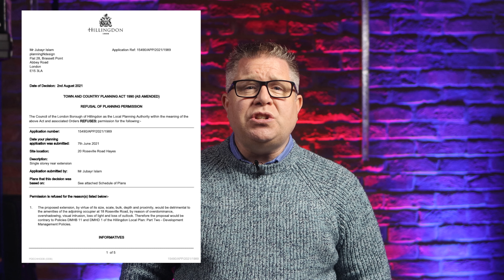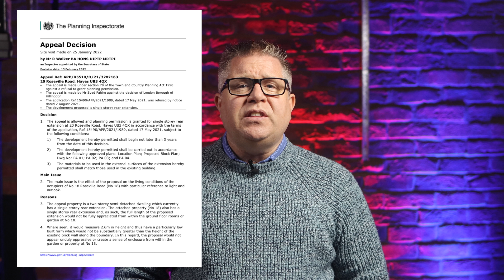Hillingdon Planning Appeal Single Story Rear Extension Case Study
This case started for us when we were contacted by our client after their recent application for a 6m rear extension had been refused by London Borough of Hillingdon Council and a decision notice had been issued to our client refusing the application.

The refusal was issued on the 2nd August and as a House Holder Application, the appeal had 12 weeks  from the decision notice to be submitted to the Planning Inspectorate.

We always recommend leaving at least a whole clear month from instruction to appeal deadline in-case additional investigations are needed, but the more time available the better.

The refusal reasons given by London Borough of Hillingdon Council were by virtue of its size, scale, bulk, depth and proximity to the boundary, would be detrimental to the amenities of the adjoining occupier at 18 Roseville Road, by reason of overdominance, overshadowing, visual intrusion, loss of light and loss of outlook.

Therefore the proposal would be contrary to Policies DMHB 11 and DMHD 1 of the Hillingdon Local Plan: Part Two – Development Management Policies.

These refusal reasons can be considered harsh as this was only a 6m single story rear extension. But local planning officers like to emphasise their refusal reasons and we are used to dealing with these.

Local Authorities know from experience if they portray the refusal in the worst possible way then the chances of the case being appealed is reduced.

In fact many people do not appeal and give up at this stage, but honestly refusal reasons like these are perfectly normal and as shown here can be overcome when appealed with a robust, comprehensive and detailed argument.

We at HEAL Planning have a lot of experience dealing with rear extension refusals of this type in Hillingdon, London and England as a whole.

For this appeal we produced a 15 page detailed appeal statement, working our way through the delegated officers report and decision notice, dismantling their objections and the reasons London Borough of Hillingdon Council used to refuse this application.

Providing a comprehensive and robust argument, bringing national and local policies into play, and detailed reasoning as to why the findings were wrong, and in-fact this development was perfectly acceptable.

Additionally we completed a detailed amount of research to find very similar cases, that the planning inspectorate had previously granted, and we looked to use these cases to support our argument as best possible.

As this appeal was a House Holder appeal the local authority, which in this case was the London Borough of Hillingdon Council, did not have the right of response to our appeal statement.

This case like the vast majority of similar cases, was dealt with by way of Written Representation, and as such it is paramount that the argument is very comprehensive and robust as there is no second chance to respond.

The inspector visited the appeal site on 25th January 2022 and issued the appeal decision on 15th February  2022 in a two page to the point report.

The good news was that the appeal was upheld and the permission granted.